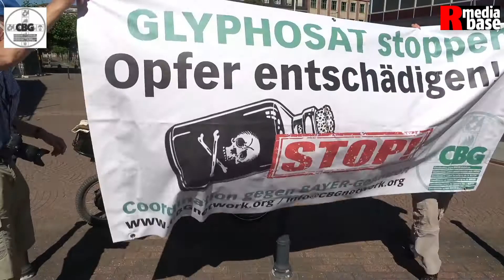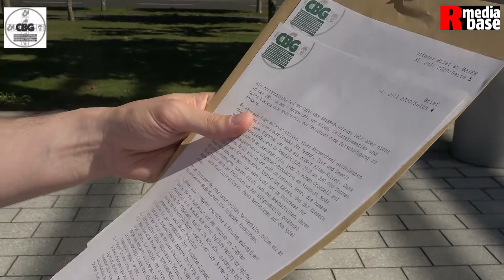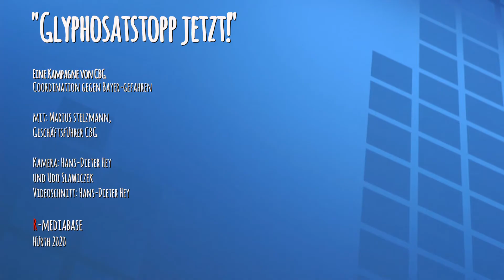CBG: „Krebserregend. Klimaschädlich. Umweltgiftig. Glyphosatstopp jetzt!“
In diesem Morgen, dem 31. Juli 2020, übergab die Organisaton "Coordination gegen BAYER-Gefahren" (CBG) dem Konzern Bayer-Monsanto einen offenen Brief. Darin wird die Schadenssumme von 60.000 bis 70.000 Dollar für krebsgeschädigte durch das Pflanzengift RoundUp als zu gering angeklagt. Die Vergleichssumme von insgesamt ca. 10 Mrd. Dollar für 125.000 Kläger hatte der Bayer-Konzern in einem ersten Urteil eines US-Berufungsgerichtes heruntergehandelt.